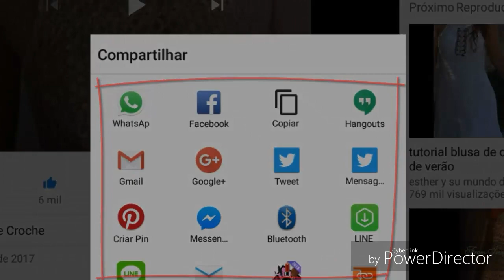BLUSA / VESTIDO LITHOS PASSO A PASSO TODOS OS TAMANHOS P, M, G, GG PARTE 7 BY LOVINHA NAH HD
BLUSA / VESTIDO LITHOS PASSO A PASSO TODOS OS TAMANHOS P, M, G, GG PARTE 2 BY LOVINHA NAH HD

BLUSA / VESTIDO LITHOS PASSO A PASSO TODOS OS TAMANHOS P, M, G, GG PARTE 3 BY LOVINHA NAH

BLUSA/ VESTIDO LITHOS PASSO A PASSO TtODOS OS TAMANHOS P, M, G, GG PARTE 4 BY LOVINHA NAH HD

BLUSA / VESTIDO LITHOS PASSO A PASSO TODOS OS TAMANHOS P, M, G, GG PARTE 5 BY LOVINHA NAH HD

BLUSA VESTIDO LITHOS PASSO A PASSO TODOS OS TAMANHOS P, M, G, GG PARTE 6 BY LOVINHA NAH HD

BLUSA / VESTIDO LITHOS PASSO A PASSO TODOS OS TAMANHOS P, M, G, GG PARTE 8 FINAL BY LOVINHA NAH